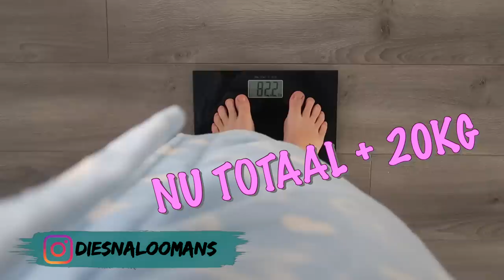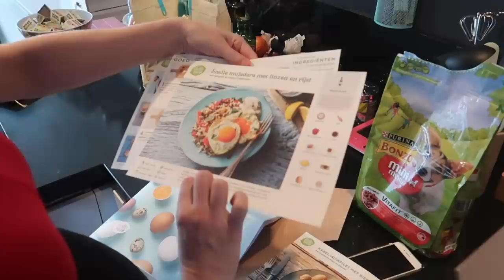38 Weken zwanger, de LAATSTE loodjes.. | Vlog #290 | Diesna Loomans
Dit zijn de laatste loodjes, 38 weken zwanger zijn geeft een hoop ongemakkelijkheden met zich mee, maar toch is het leuk! (vind ik) Dit is hoe ik momenteel om ga met mijn laatste loodjes. En natuurlijk hoe zwaar ik ben en hoe mijn buik er uit ziet.

Ik maak in deze vlog een Quick & Easy recept uit de HelloFresh box. Wil jij ook 25,- korting? Gebruik dan de code HELLODIESNA (*Is nog een samenwerking van de video van vorige week. Maar toch leuk om nog even te delen! Korting is altijd goed)

POST:
Social1nfluencers
t.a.v. Diesna Loomans
Rietlandpark 333
1019 DW Amsterdam